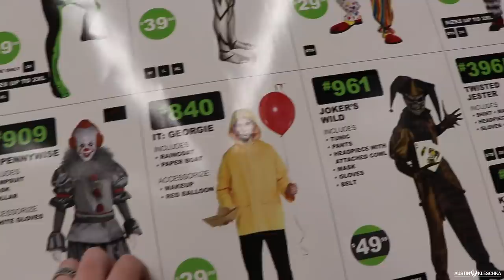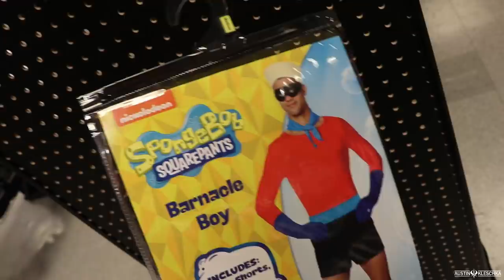CRAZY OPENING DAY HALLOWEEN SPECIAL WALKOFF! *Behind The Scenes* | Kleschka Vlogs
Welcome Kleschka Crew! The Softball Crew is back with our Halloween Special taking place on Opening Day! It was a crazy one with a scary good walkoff! Enjoy!